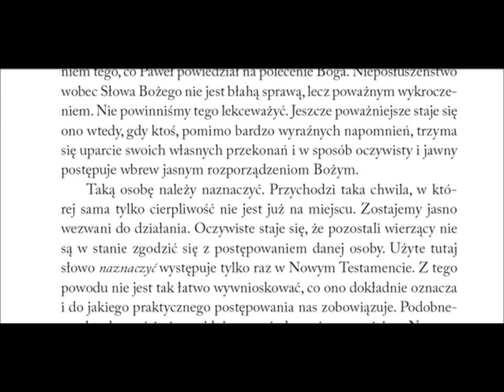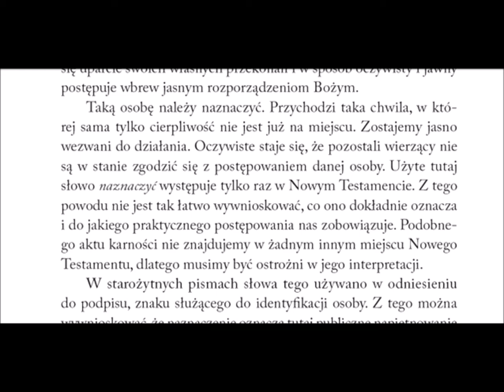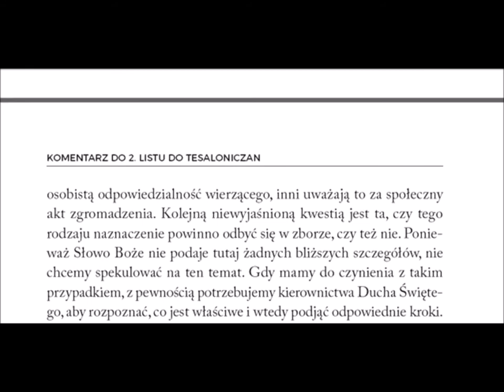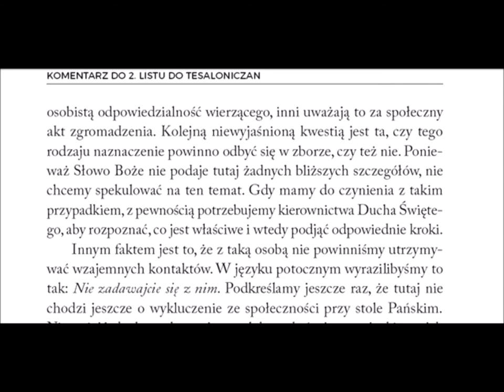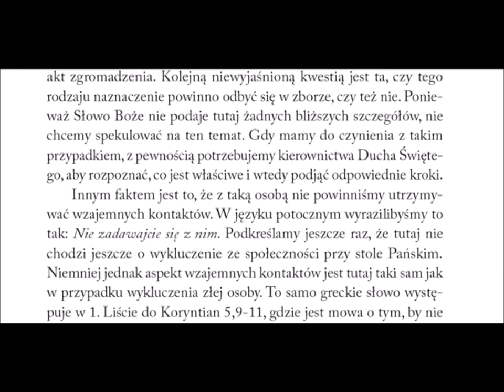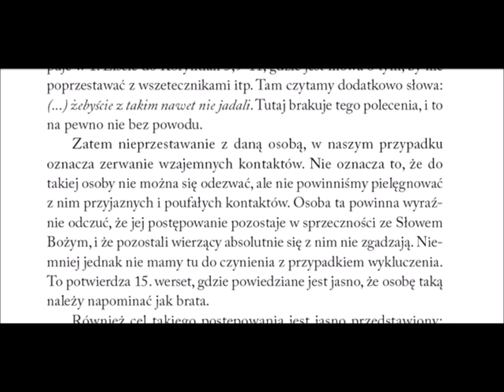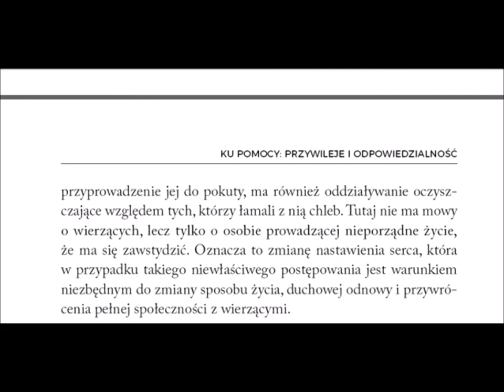Komentarz do 2 listu Pawła do Tesaloniczan 048 rozdział 3 werset 14 nie przestawajcie z nim